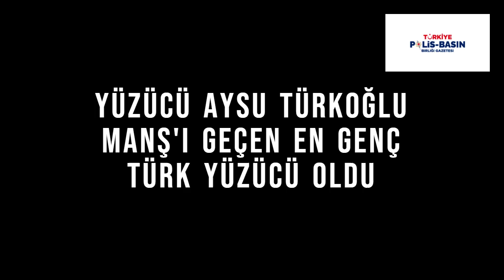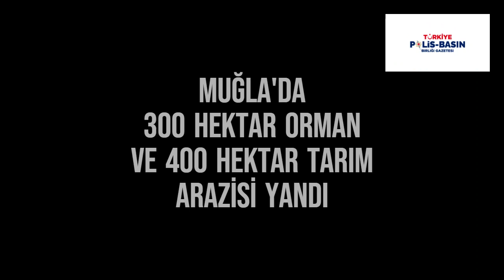TEMMUZ 2022 YILINDA NELER OLDU?